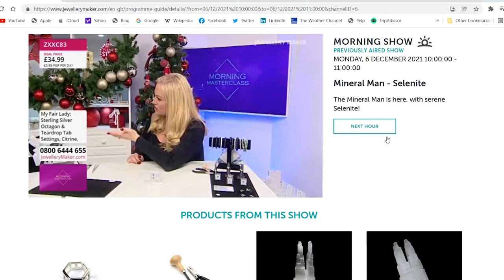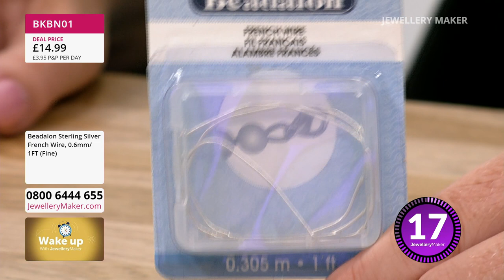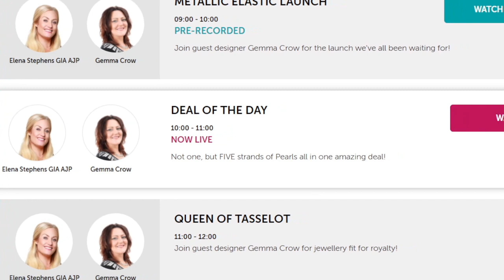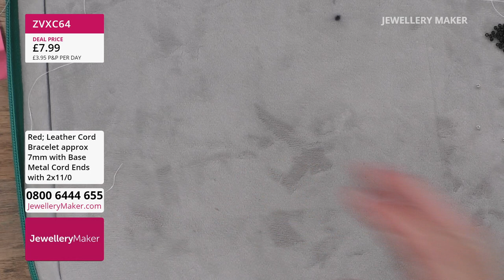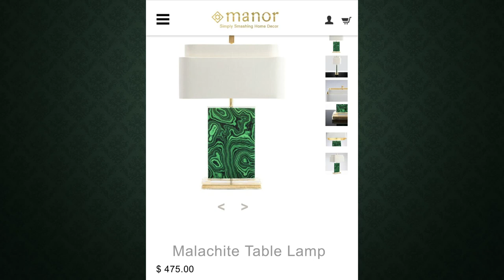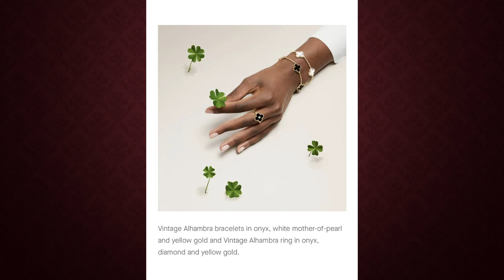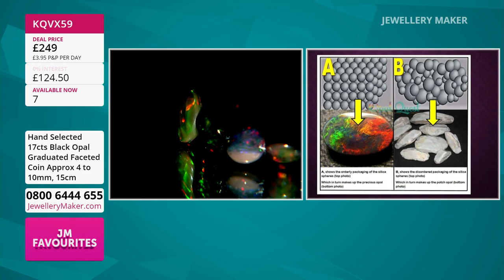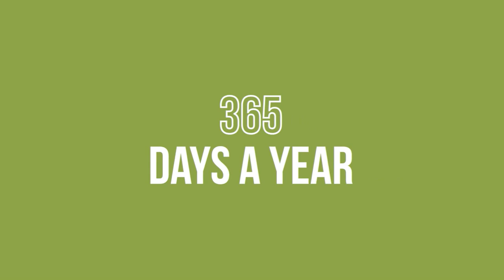JewelleryMaker LIVE 27/09/22